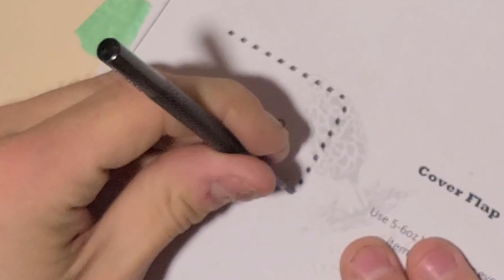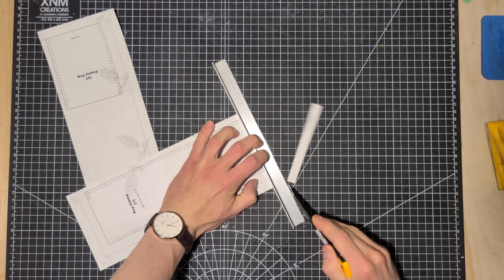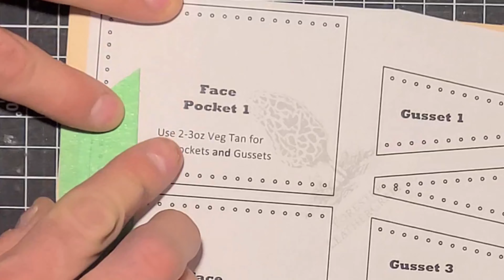How to Make a Leather Hip Bag with PDF Pattern DIY Tutorial Video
DIY video tutorial for making the Forager's Waistpack.

This video will show you from start to finish how to cut, punch, and stitch this bag together.

‣ Etsy Pattern
Tools Required:
‣ Sharp Knife (OLFA knives work amazing)
‣ Painter's Tape
‣ Stitching Needles
‣ Waxed Thread
‣ Double Cap Rivets (models in the pattern)
‣ 19mm D-Ring
‣ 2.5 sq. ft Veg Tanned Leather
‣ Hammer